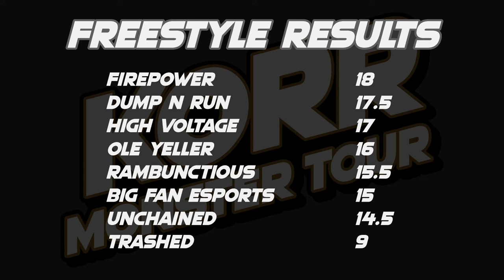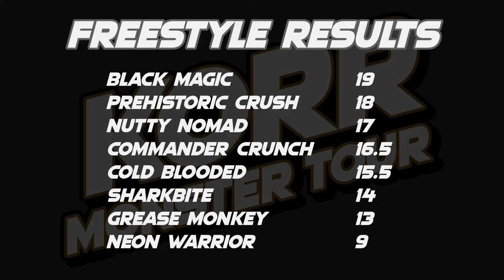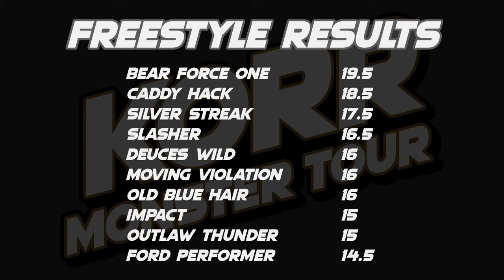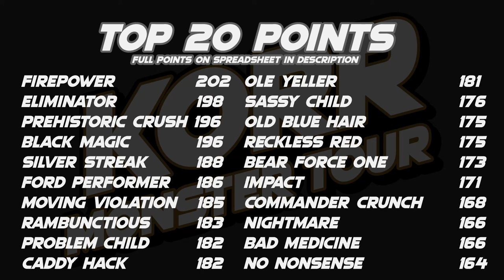KORR Monster Tour Season 4: Week 6 Freestyle